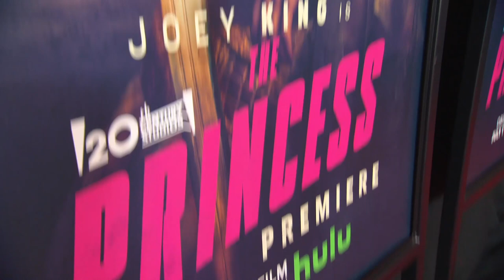"The Princess" World Premiere Red Carpet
"The Princess" World Premiere Red Carpet Soundbites
(Walt Disney Pictures) (Hulu)
Release: 07/01/2022
When a strong-willed princess refuses to wed the cruel sociopath, she is kidnapped and locked in a remote tower of her father’s castle. With her vindictive suitor intent on taking her father’s throne, the princess must save the kingdom.
Cast: Joey King, Veronica Ngo, Ivo Arakov, Martin Taskov, Julian Naidenov, Vasil Toshev,
Mitko Angelov
Directed by: Le-Van Kiet